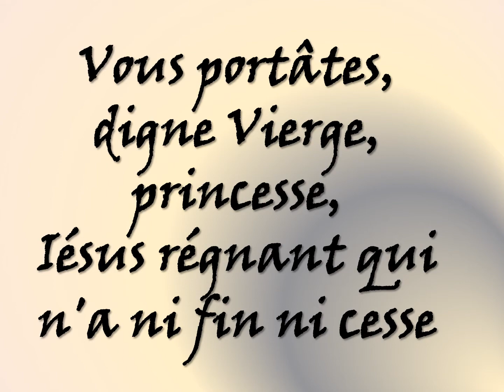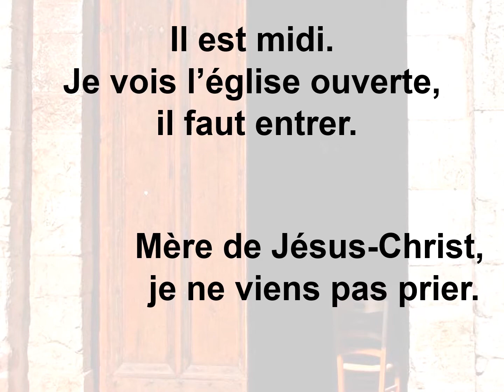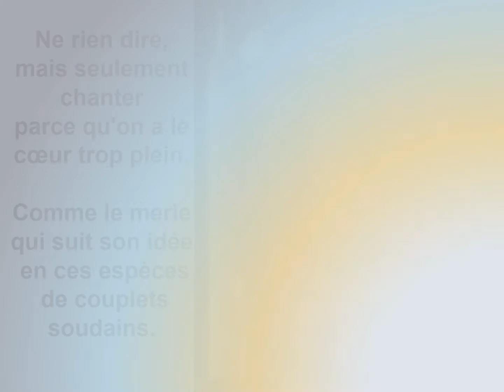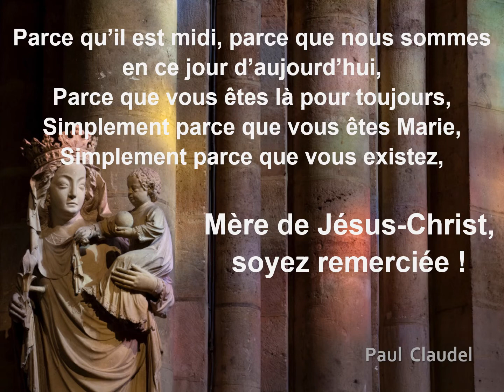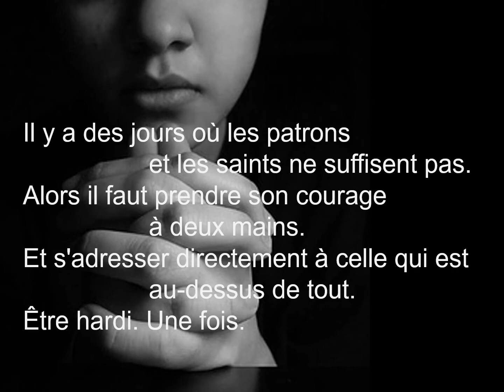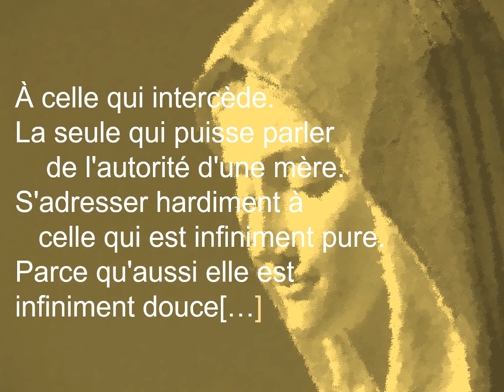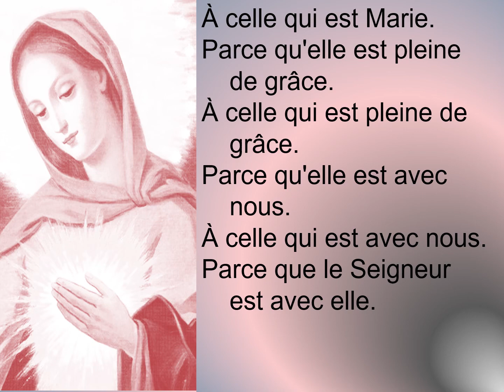Prions Marie avec des poètes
A l'occasion du mois de Mai, qui est le mois de Marie, découvrons comment des poètes ont parler d'elle.

Myriam et Bernard J